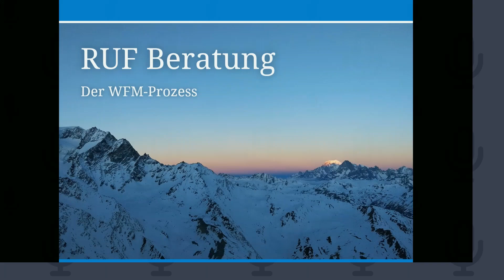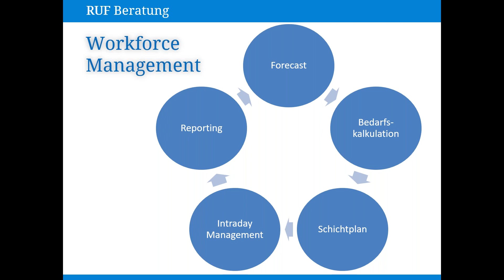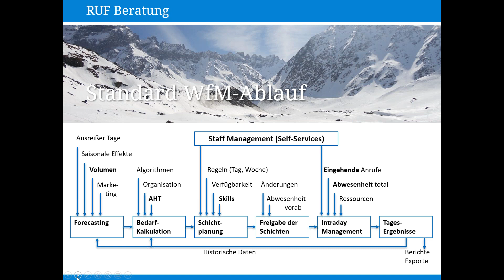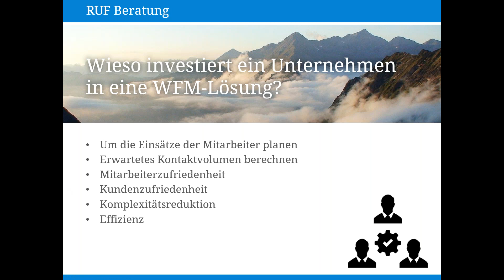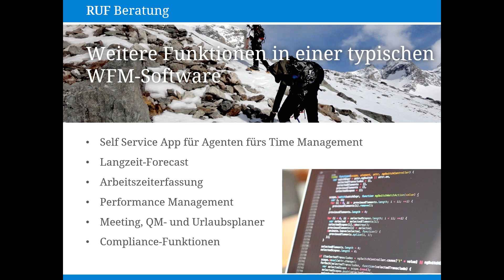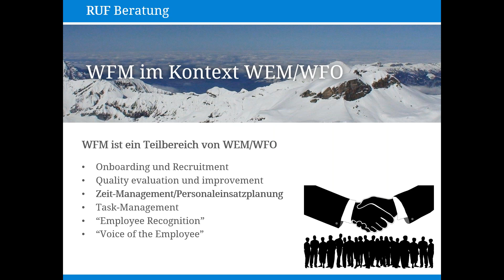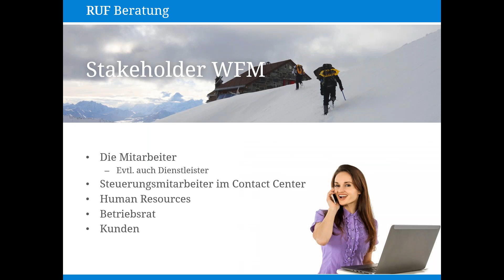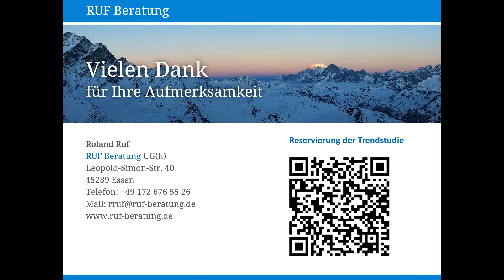Der WFM Prozess einfach erklärt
Insbesondere durch die Veränderungen der letzten Monate haben sich viele unserer Kunden – egal ob Groß oder Klein – Gedanken über eine bessere Steuerung gemacht und wollen den Personaleinsatzplanungsprozess überarbeiten. In diesem Webinar gehen wir auf die Teilprozesse ein, erklären wie sie aufeinander aufbauen und welche Einflussfaktoren von Bedeutung sind.

Roland Ruf – Ruf Beratung